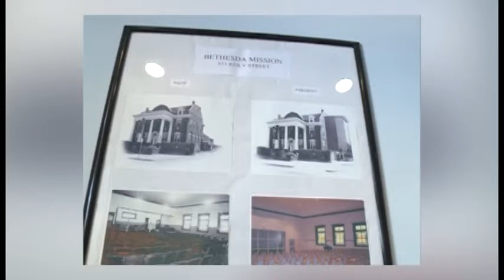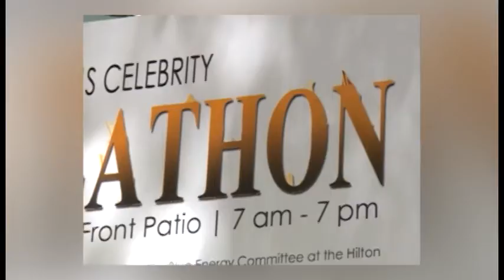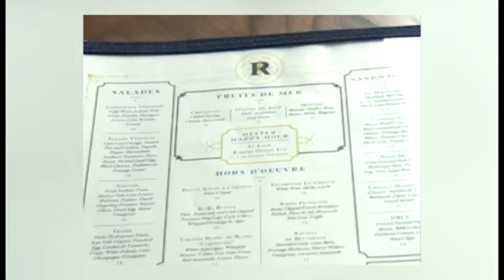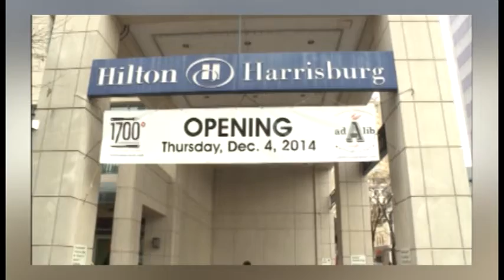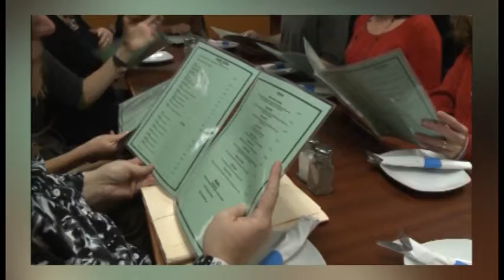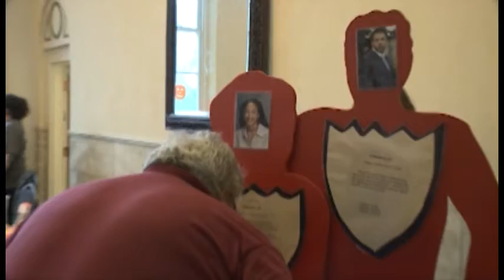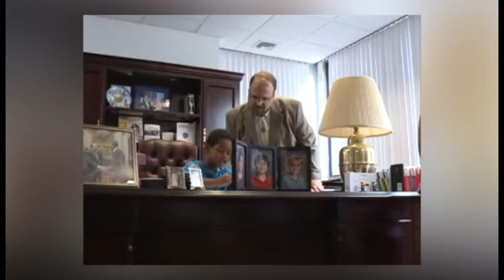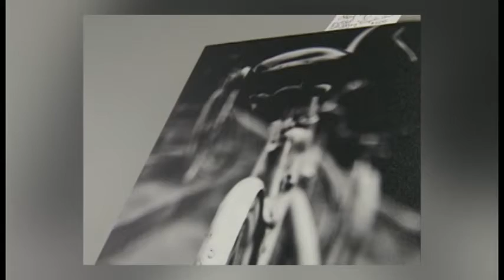Scenes from 2014